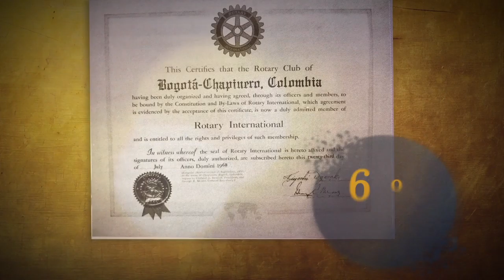CLUB ROTARY V1